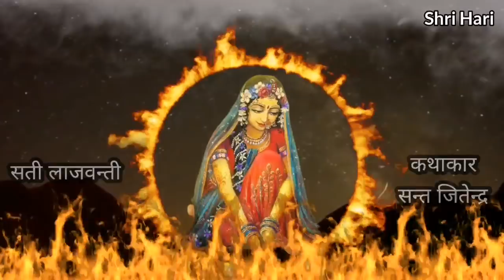अकबर के छक्के छुड़ाने वाली स्त्री की सच्ची कहानी जिसने अकेले ही मुगल सेना को रुला 😪😢 दिया | Kahani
Bhagwan Ram| Kahani Hindi Kahani  hindi Story |  Bhagwan Krishna  | Shri Hari
कथाकार - सन्त जितेन्द्र प्रेमप्रकाशी
By - Sant jitender Premprakashi
 Sant Jituram

175 सत्य घटनाये सुनिये भक्त और भगवान की एक साथ नीचे दिये नीले लिंक को दबाकर 👇👇👇👇👇👇👇

हमारे चैनल की अन्य सुपर हिट कहानियां, जिन्होंने भक्ति कथाओं में सबसे अधिक सुने जाने का रिकॉर्ड बनाया है उनके कुछ लिंक नीचे दिए जा रहे हैं।  सुनने के लिए नीचे दिए लिंक पर दबाये।

 50 लाख लोगों ने सुनी ये कहानी 👇

1.जब मुस्लिम भक्त ने इस गीत को गया तो श्रीकृष्ण उसके पास भी आ गये - 2 सच्ची कहानी

10 लाख लोगों ने सुनी ये कहानी👇
5.आपका मन भी हँसने लगेगा ये कथा सुन- जब भगवान ने भक्त से डांट खाई 1850 की सच्ची कहानी |

8 लाख लोगों से अधिक ने सुनी ये कहानीया👇
7. जब भगवान कृष्ण खुद सन् 2015 में भीलवाड़ा राजस्थान में जमीन का सौदा कराने आये - सच्ची कहानी |

 8. इस चमत्कारी कृष्ण भक्त ने सूरज को ढका, फलो के पेड़ गायब किये - काशी की सच्ची कहानी

9.जब भगवान शिव ने झाड़ू पोछा किया - श्रीकृष्ण ने खाना बनाया - 2 भक्तों की सच्ची कहानी

10.जब भगवान शंकर भक्त के लिए उसकी कपड़े की दुकान पर काम करने आये-सच्ची कहानी| Sant Jituram| Bhgwan shiva

Ramayan Katha
Mahabharat Katha
Bhagwat Mahapuran Katha
Durga Katha
Shri VishnuShastr Naam
Shiv Puran , Geeta  katha
AMRAPUR SANDESH, SANT JITURAM, BHAGWAN KRISHNA STORY, Sachi Kahani, Hindi Kahani,
BHAGWAN RAM KATHA, BHAGWAN KRISHNA KATHA, Lord, God, SATNAM SAKHI BHAJAN, MOTIVATIONAL STORY IN HINDI,  MOTIVATION SPEECH, AMRAPUR,